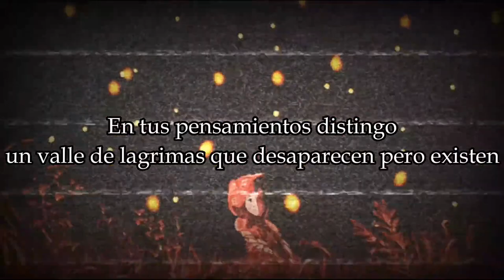Austin Tv - Flores Sobre Las Piedras | Letra Diálogos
Te dejo mis Playlist en Spotify, espero te guste alguna canción!